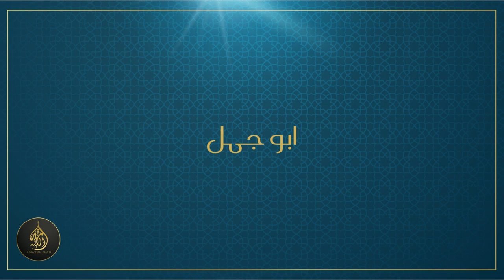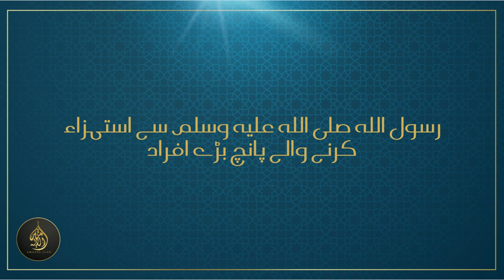[PART-6] - Chapter2 - Seerat Ul Nabi (Life of the Prophet) S.A.W [11-07-2023]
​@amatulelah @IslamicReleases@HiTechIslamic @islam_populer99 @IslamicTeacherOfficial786